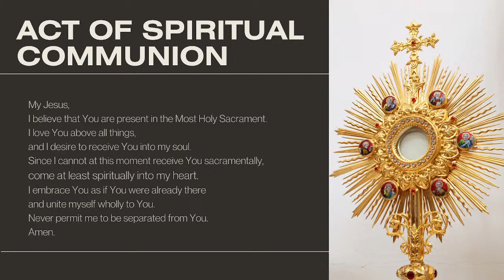4/7/24 - St. Alice - 9AM Mass